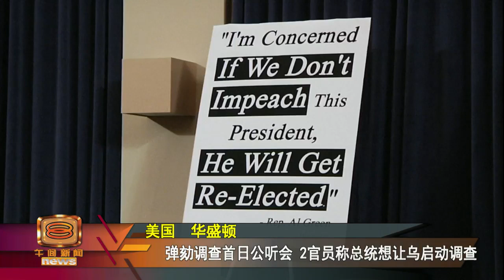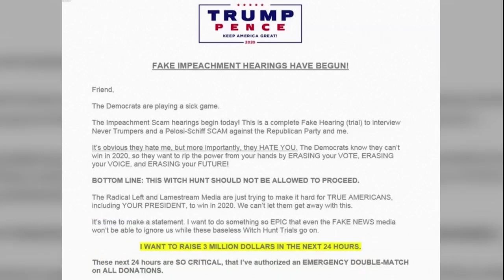弹劾调查公听会登场 特朗普高喊政治迫害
美国众议院针对总统特朗普通乌门丑闻弹劾调查的公开听证会星期三登场，率先作供的美国驻乌克兰临时代办泰勒再爆新料，指他的助手曾无意间听到特朗普和美国驻欧盟大使通话时，曾追问针对政敌拜登父子的调查，认为特朗普比乌克兰更关注调查。不过特朗普否认这项说法，强调他闻所未闻！